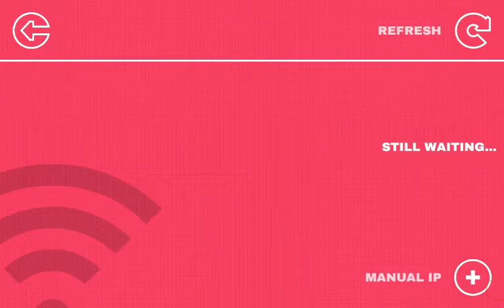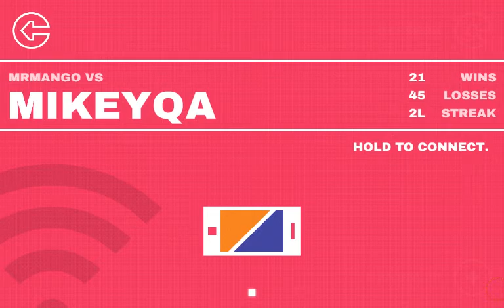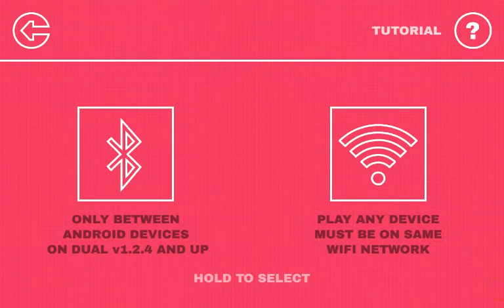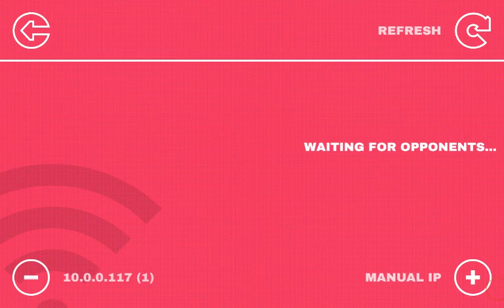Duel episode 3 🍨 key of Ls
SO... My strat is to wait for him to shoot and were he shoots tells me where he is. then i shoot in that spot.